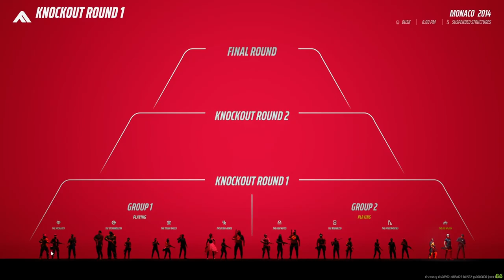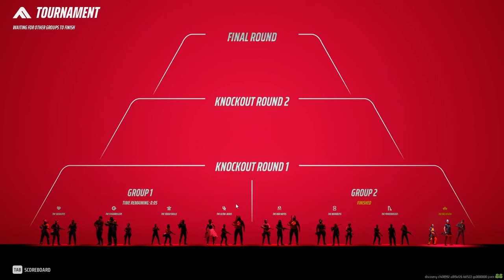Finals Tourney DUB??!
First tourney with the boys, still working out all the kinks not a bad dub tho